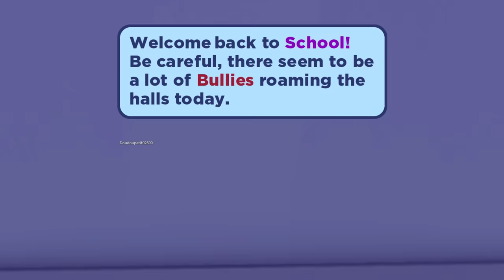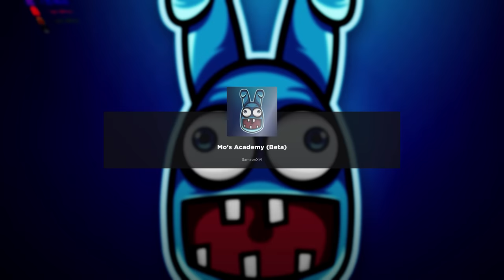Roblox MO'S ACADEMY STORY...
Roblox MO'S ACADEMY STORY... here is the game if you want to give it a go Mo's Academy (Beta)